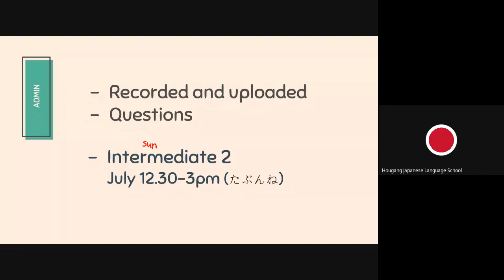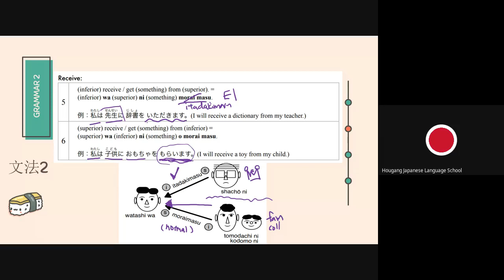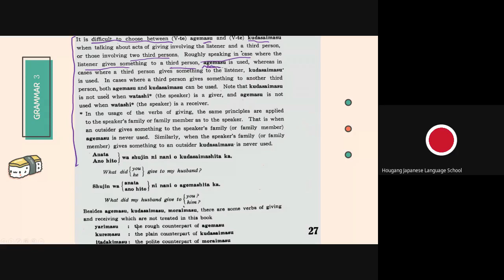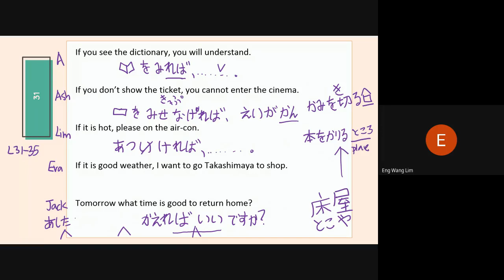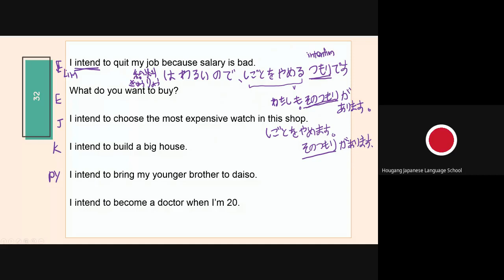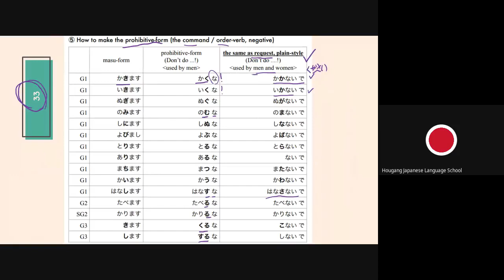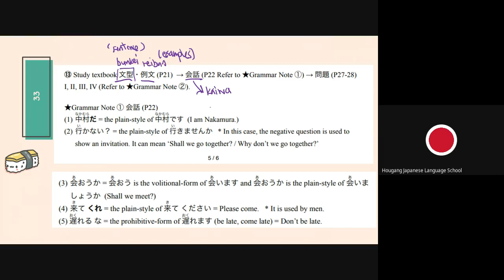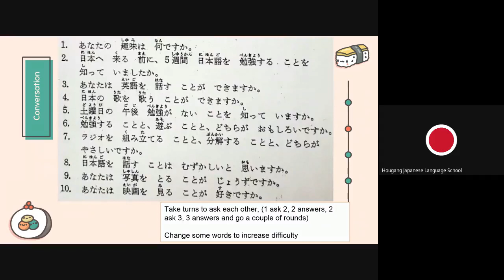L33 Intermediate 2 Japanese